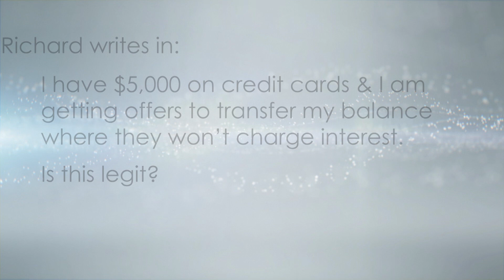Is It A Good Idea To Use Balance Transfer Credit Cards To Pay Off Debt?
Is it a good idea to use balance transfer credit cards to pay off debt? Suppose you had to finance a major project. Don't get lost in interest payments that will hurt your future. You need smart solutions to your major problems. Our top financial expert here at debt.com answers this important question.

You can also get your debt questions answered by financial professionals to help you live a debt free life.

Howard Dvorkin answers…

First, I think you’re missing a key element of these offers: They expire. When you sign up for what’s known as a zero-percent APR balance transfer, you usually have between six and 18 months before an interest rate kicks in.

Second, that interest rate can be higher than the one you had on your old cards.

Third, as Debt.com has written about before: “Unfortunately, nearly all zero-percent APR balance transfer offers require the payment of a 3 percent ‘balance transfer fee’ — so this benefit isn’t really free.”

Still, these offers can be a real boon to dedicated debt hawks who want to pay off their credit cards. Why? Because instead of paying around 16 percent each month in interest — which is the national average right now — that 16 percent can go to paying down those big balances.

Sadly, it seldom works out that way.  Credit card companies don’t make these offers out of the goodness filling their bleeding hearts. Many are publicly traded companies with a responsibility (and a moral obligation) to make money for their shareholders.

These companies know most cardholders aren’t going to use those 18 months to pay down debt. They will simply spend whatever they save in interest payments, and when the zero-percent interest offer ends, many will simply be too apathetic to search for a better offer.

Two years ago, that’s exactly what happened to a Debt.com reader named Drew. Two years earlier, he had written me about these offers, but by early 2016, he still had a lot of debt once again costing him high-interest rates. “Thanks for nothing!” he wrote me.

I replied, “If you’ve already gone 18 months and been unable to pay off your credit card debt, you might need to give up on DIY and get some professional help.”

This is also an option for you, Richard. “Professional help” means credit counseling, which has no catches at all. You simply make a phone call and get a free debt analysis from a nonprofit credit counseling agency.

I’m suggesting this, Richard, as I do to anyone who isn’t sure how much debt they have, and on how many credit cards. If nothing else, a call with a certified credit counselor will help you learn where your money goes, so you’ll have better odds of succeeding if you do indeed sign up for a balance transfer offer.

Have a debt question?
Dvorkin is a CPA, chairman of Debt.com, and author of two personal finance books, Credit Hell: How to Dig Yourself Out of Debt and Power Up: Taking Charge of Your Financial Destiny.

Find out more from the links below about the content mentioned in this video.